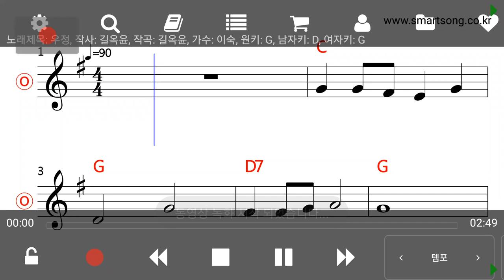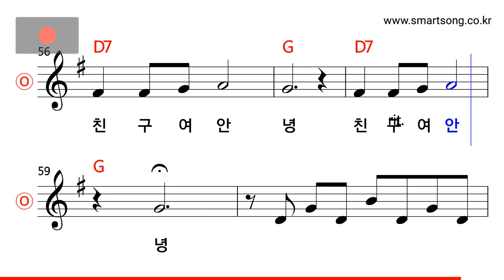이숙 - 우정 MR